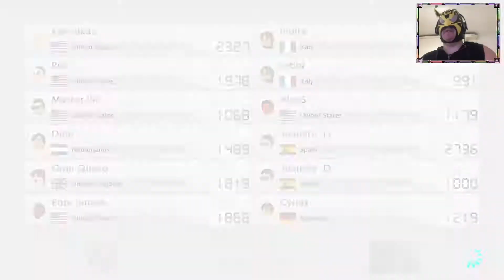Mario Kart 8 Deluxe online - #1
Mario Kart 8 Deluxe online mode.